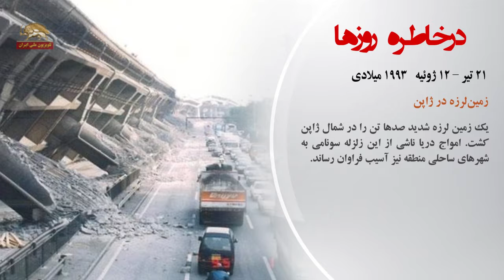در خاطره روزها- سالروز بازگشت یاسرعرفات به غزه پس از ۲۷ سال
۲۱ تير– ۱۲ ژوئية
۲۰۰۴ ميلادي-يكصدمين زادروز پابلو نرودا
    صدها تن از مردم شيلي ۳۱ سال پس از مرگ «پابلو نرودا» شاعر و آزاديخواه شيلي و آمريكاي لاتين, در زير باران شديد به ايستگاه راه آهن سانتياگو رفتند؛۳۱۵ كيلو متر راه پيمودند تا در شهر « پارال»، زادگاه پابلو از او تجليل كنند..

۱۹۹۴ ميلادي- بازگشت عرفات به فلسطين
ياسر عرفات رهبر تاريخي فلسطين پس از ۲۷ سال دوري از فلسطين به غزه بازگشت. اين واقعه بهدنبال مذاكرات صلح بين فلسطين و اسرائيل روي داد. عرفات درميان استقبال وسيع تودههاي مردم فلسطين وارد غزه شد و سپس به رامالله رفت و در آنجا دولت فلسطين را تشكيل داد.
۱۹۹۳ ميلادي-زمين لرزه در ژاپن
يك زمين لرزه شديد صدها تن را در شمال ژاپن كشت. امواج دريا ناشي از اين زلزله سونامي به شهرهاي ساحلي منطقه نيز آسيب فراوان رساند.

۱۹۶۰ ميلادي-استقلال ۶ كشور تحت استعمار
دولت فرانسه استقلال ۶ كشور آفريقايي «چاد»، «ساحل عاج»، «ولتاي عليا»، «كنگو»، «آفريقاي مركزي» و «داهومي» را كه قبلاً جزو مستعمرات آن بودند؛ به رسميت شناخت.

۱۹۲۰ ميلادي-افتتاح آبراه پاناما
آبراه پاناما كه اقيانوس اطلس و آرام را به هم وصل مي‌كند، برای رفت و آمد عادي كشتي ها باز شد. چندين بار بين دولت آمريكا و پاناما بر سر كنترل اين تنگه اختلافاتي بروز كرد اما سرانجام آمريكا استقلال پاناما را پذيرفت.